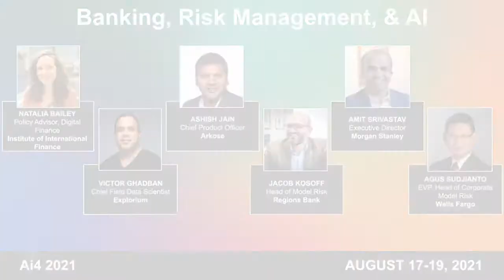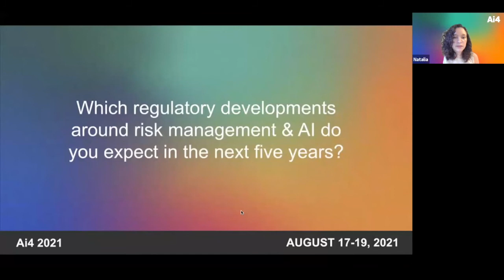Banking, Risk Management, & AI with Wells Fargo Bank, Regions Bank, Arkose Labs, Morgan Stanley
Agus Sudjianto, EVP, Head of Corporate Model Risk, Wells Fargo Bank
Jacob Kasoff, Head of Model Risk, Regions Bank
Ashish Jain, Chief Product Officer, Arkose Labs
Amit Srivastav, Executive Director, Morgan Stanley
VIctor Ghadban, Chief Field Data Scientist, Explorium
Natalia Bailey, Policy Advisor, Digital Finance, Institute of International Finance

Understanding and managing risk is crucial for banks to come out on top. As banking becomes more data driven, AI is playing a powerful role in determining the methods and extent to which banks comprehend and handle their risk across a variety of areas and functions, including credit risk, operational risk, market risk and liquidity risk. This panel will gather industry leaders to provide insight into the latest thought leadership on AI and risk management.